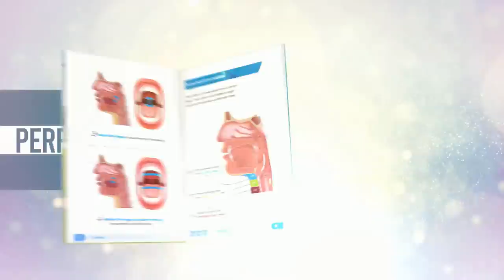MOHAMMED HIJAB FINISHES FIFA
0:00 Intro
0:56 The Match (Egypt-MH, Brazil-Me)
4:36 Re-Match (Liv-MH, Man U- Me)